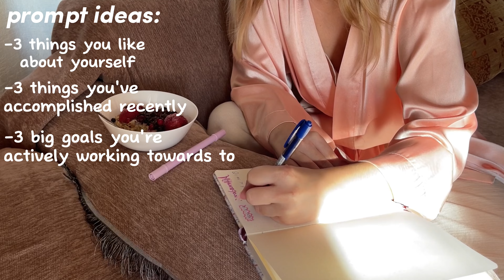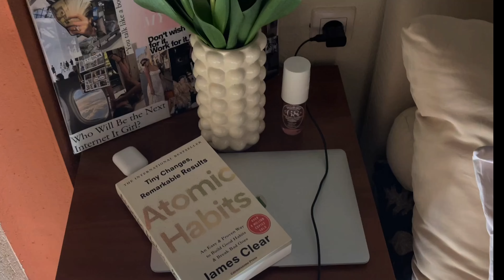PINK PILATES PRINCESS day in my life🎀pilates class, pink outfits, aesthetic selfcare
♡HELLO EVERYONE♡
today I have a very exciting video for you, and one of my personal favourites ive ever made, the pink pilates princess!! this trend has been going around the internet for over a year now and I finally did my take on it. I had so much fun filming and editing this video for you! remember, you do not need to fit into an aesthetic just because its popular, no pressure on anyone, this is just a silly lil video I made cause I love pink and pilates as well!